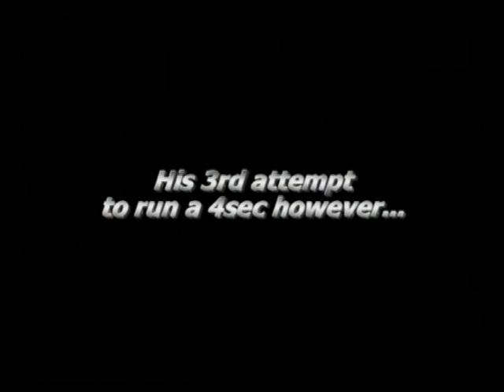Drag Racing 1998 - Rico Anthes 4.93sec Top Fuel run (2nd 4 in a row) - Nitrolympix Hockenheim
Nitro Olympics 1998 - Rico Anthes ran his 2nd 4sec this time in a bye-run; 4.93

RMA